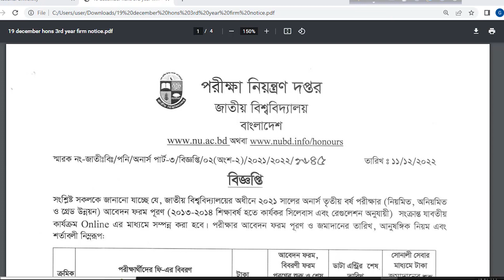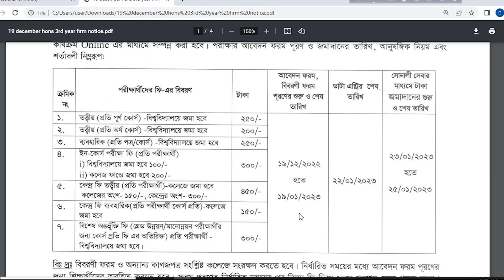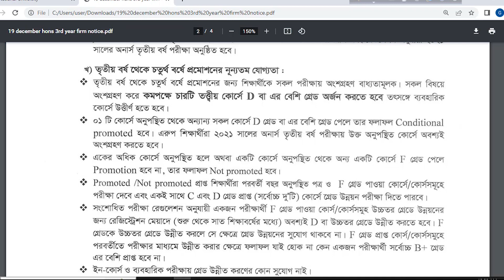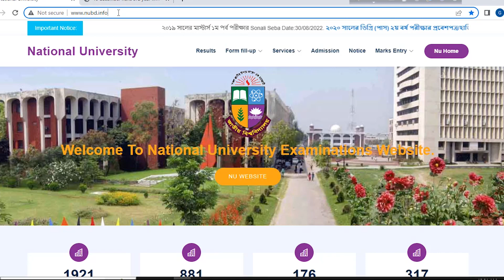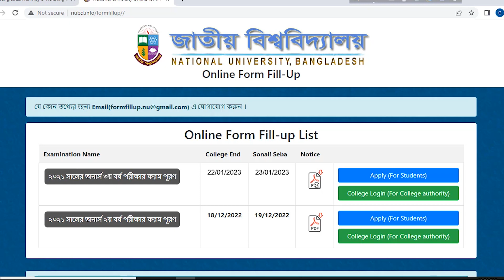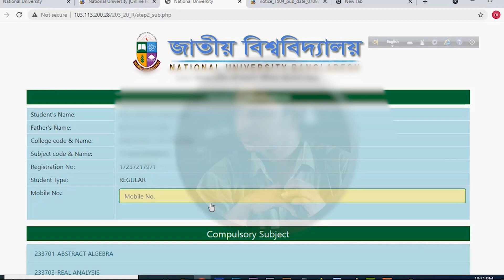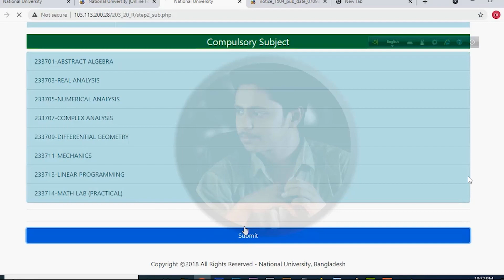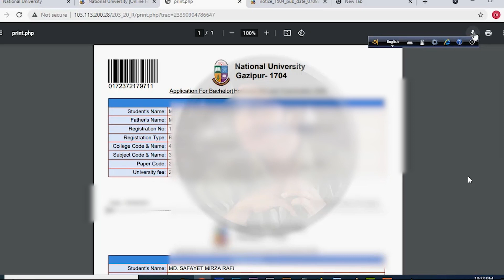NU Honours 3rd year Form fill up 2022-23.National University admission form fill up batch 2021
how to apply honours 3rd  year form fill up 2022-23. National University honours admission form fill up.honours 3rd year form fill up notice 2022.
Honours 3rdt year form fill up 2022 will start from September. Honours 3rd year is the final step of every student who studied in the undergraduate course in honours of National University Bangladesh. A few days ago in January 2022, Honours 3rd year result published. According to the system of National University in Bangladesh after publishing results, they issue honours 1st year form fill up in their official website NU.ac.bd. But this year suddenly vacation come for that all the office of Nu are switched off. Nu can’t maintain their regular schedule. For that, they delayed publishing Honours 3rd year form fill up 2022 notice.
Honours 3rd Year Form Fill 2022

We are going to tell you the correct date of honours 3rd year form fill up 2022-23. Honours 3rd year form fill up 2022.

    Online Application Start: 19 December 2022 (Confirmed Date)
    Application End: 19 January 2023.